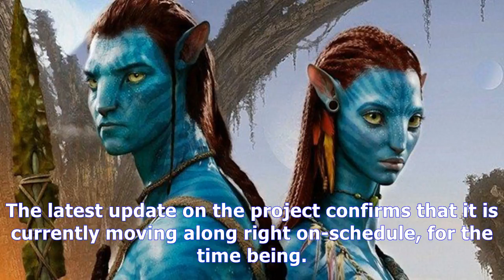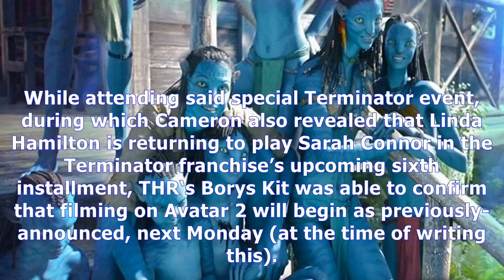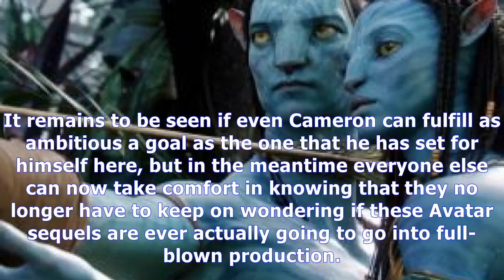MTV News - Avatar 2 is finally starting filming